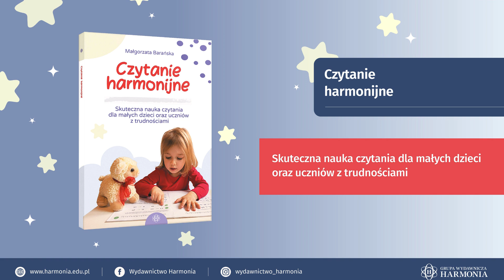Czytanie harmonijne_93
„Czytanie harmonijne” to książka, której zasadniczym celem jest ułatwienie dziecku opanowania prawidłowej techniki czytania polegającej na płynnym łączeniu liter w wyrazy, bez przechodzenia przez zbędny etap literowania/głoskowania. Nagrania ćwiczeń wykonane przez dr Annę Walencik-Topiłko mają kluczowe znaczenie. Zaprezentowana na nich wymowa stanowi dla dziecka wzór do naśladowania.